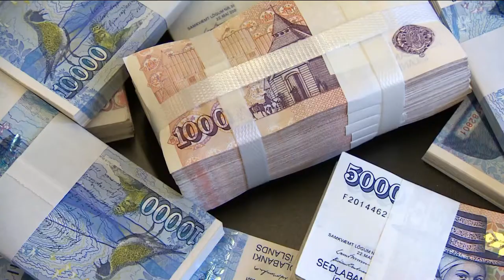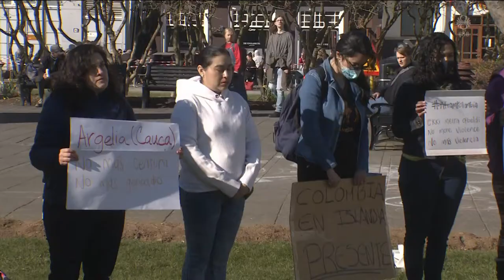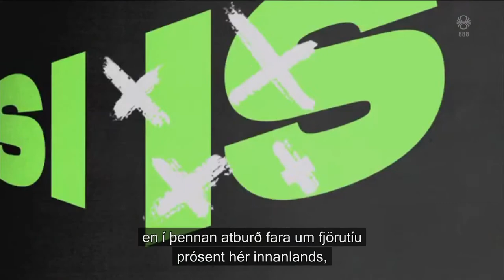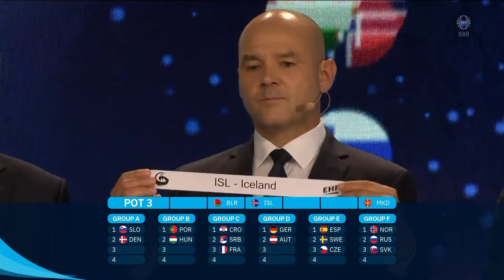Fréttir - 06. maí 2021